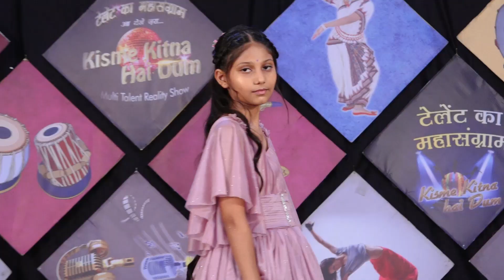PRABHNOOR KAUR l KISME KITNA HAI DUM | KKHD TV SHOW | SEASON - 10 | QUATER FINALE | BHAGTA BHAI KA